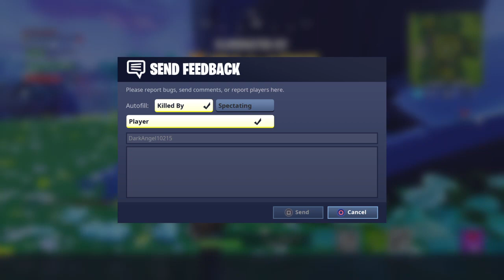Playing with friends